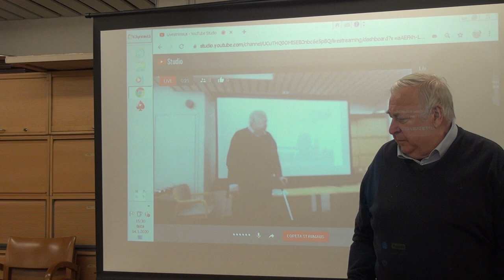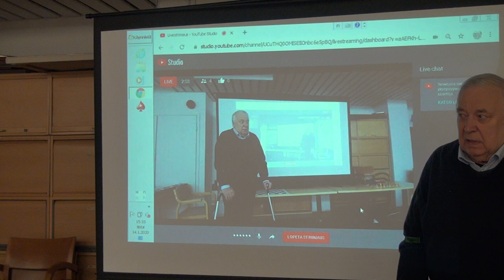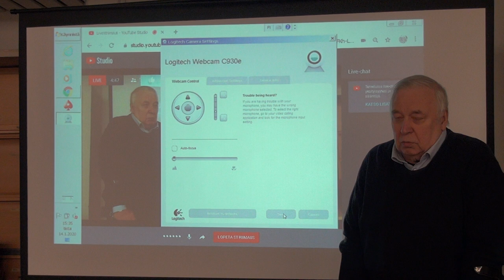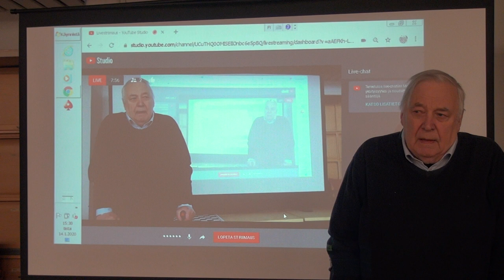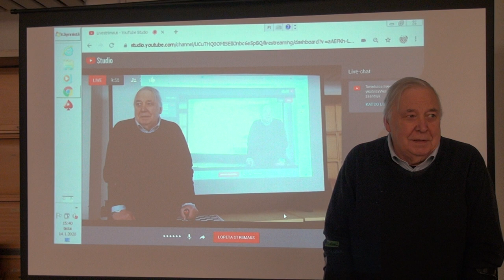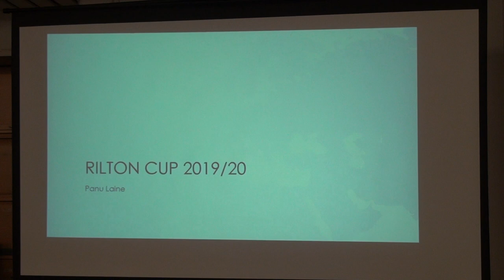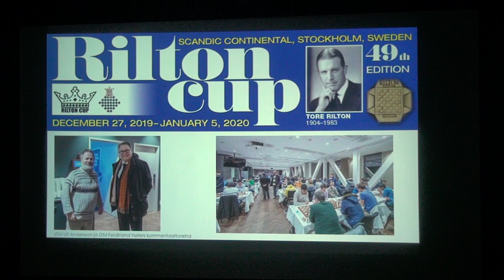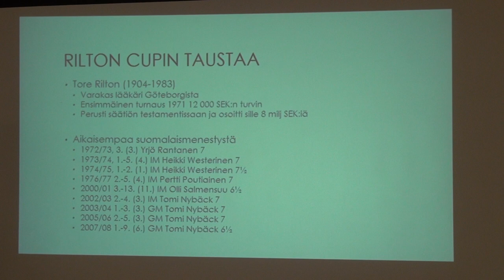Analyysitiistai 14012020 1548 Rilton Cup 2020